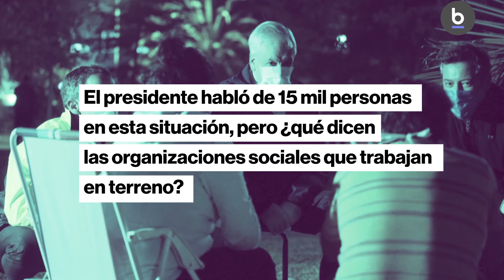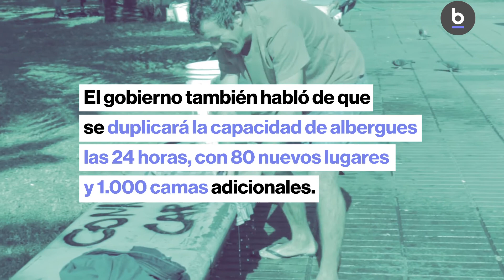Organizaciones sociales consideran que el Plan Invierno requiere una bajada clara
El Presidente de la República, Sebastián Piñera, puso en marcha el pasado miércoles el Plan Invierno, que permite entregar apoyo, alimentación y atención médica a las personas en situación de calle. La iniciativa entró en funciones un mes antes de lo previsto para asistir a las personas vulnerables frente a la situación sanitaria producida por la pandemia global del Covid-19.